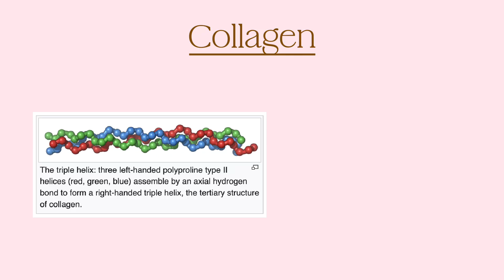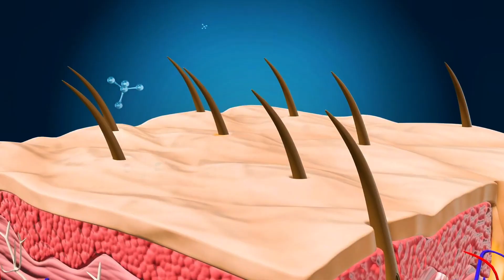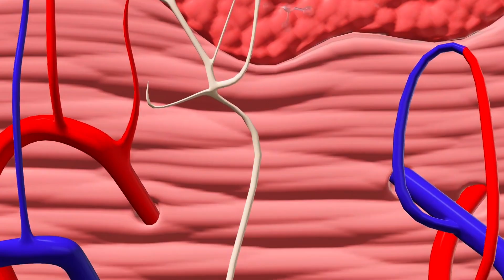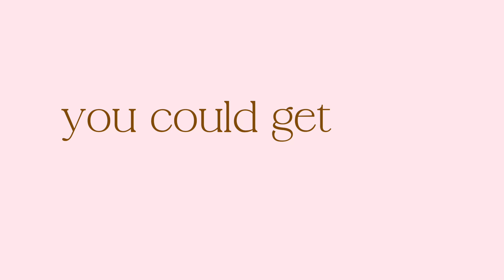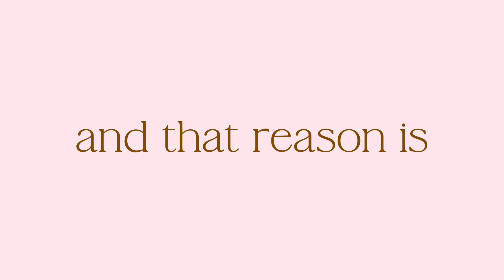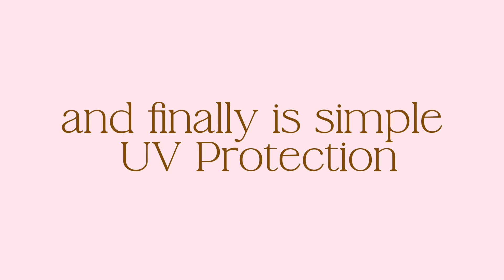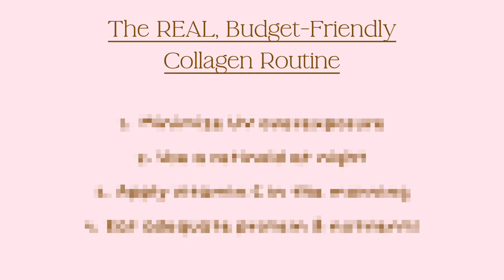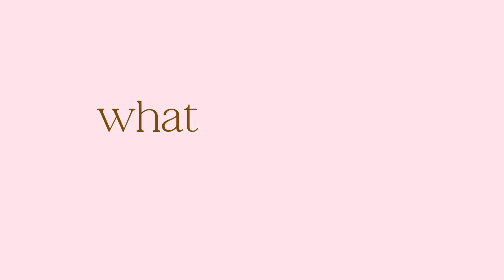The Beauty Industry's Biggest Scam (It's Probably in Your Bathroom Right Now)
What if I told you the beauty industry's most hyped anti aging ingredient is a complete hoax?

This video dives into skincare science and the truth behind those pricey creams. Learn what a cosmetic chemist knows that they don't want you to know and discover an anti aging skincare routine that actually works.